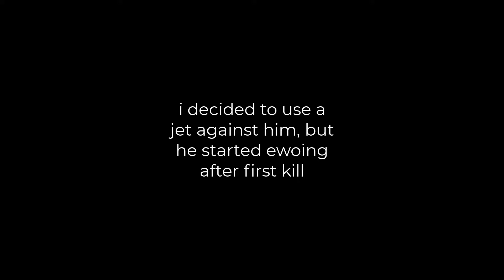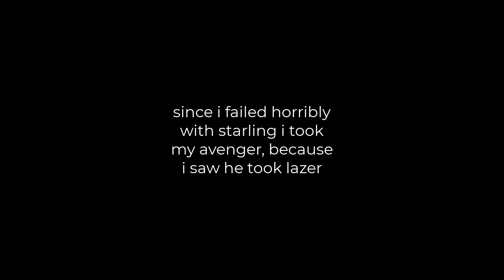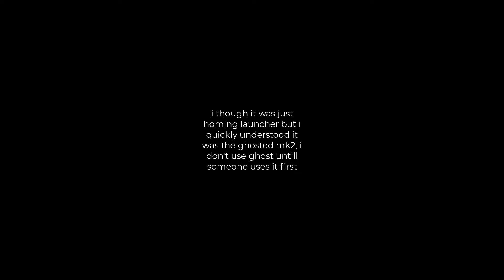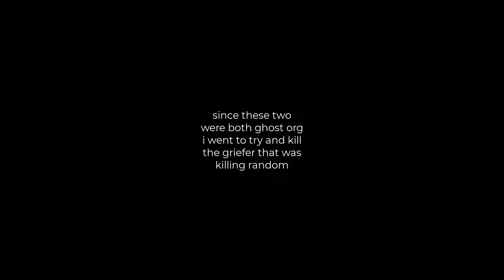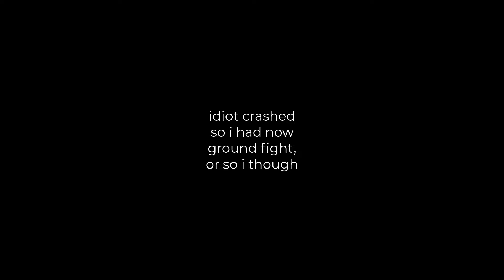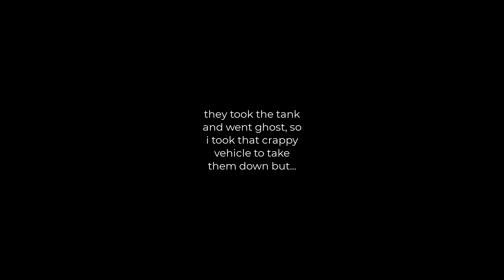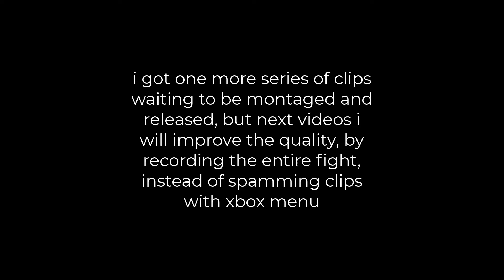Destroying 3 tryhard griefers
hello, thank you for clicking on this video. i am sorry for the quality of montaging, but i will improve and next time i will record the entire video, instead of just doing clips